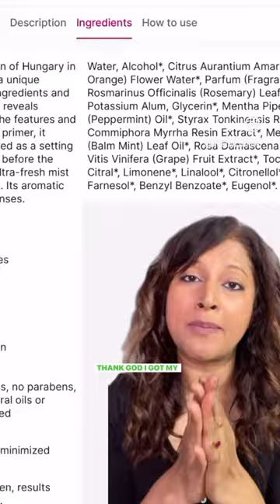Nykaa beauty bestsellers I hate & will never buy again & nor should you part1